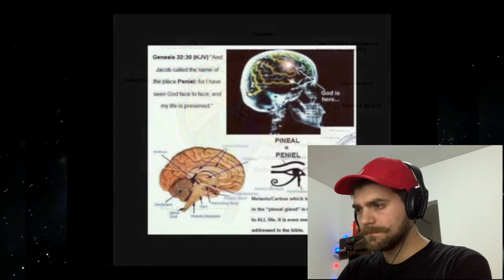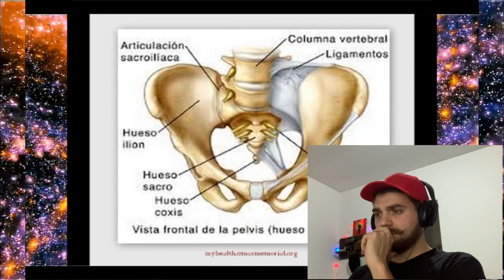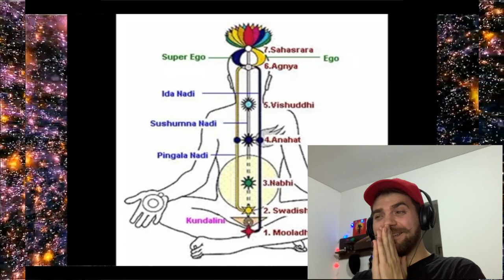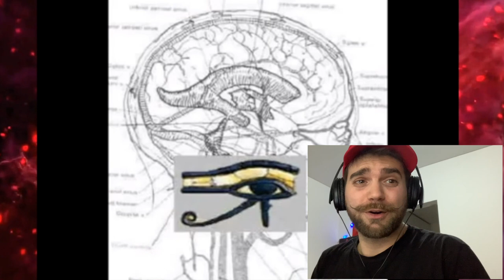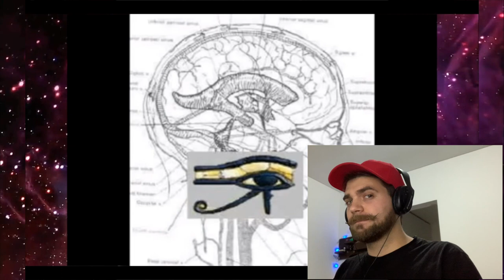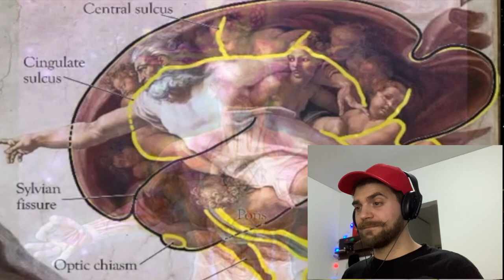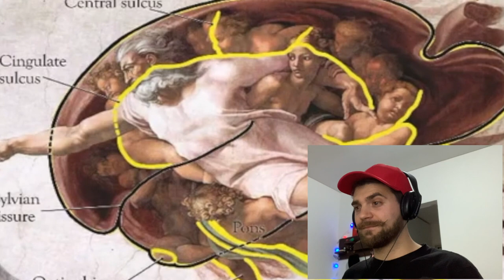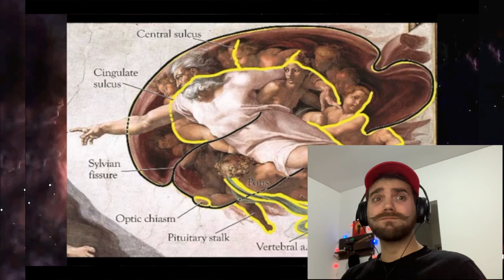¡EL SECRETO MÁS GRANDE DE LA HUMANIDAD! Mucha información para mi cabeza 🤯 😱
El Secreto más grande de la humanidad es un video que me pasó un amigo que sinceramente creo que no está bien de la cabeza, realmente no creo en nada de lo que dice este tipo, me pareció que sólo usa métodos de Inducción para que creas que lo que dice es verdad.